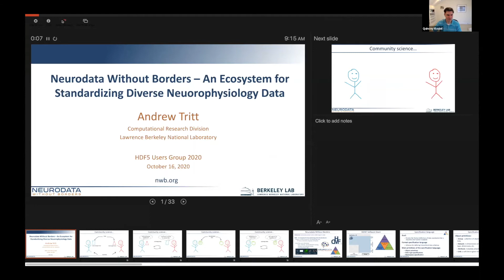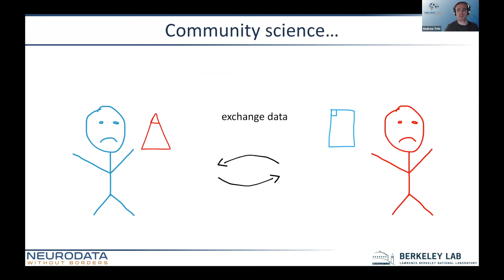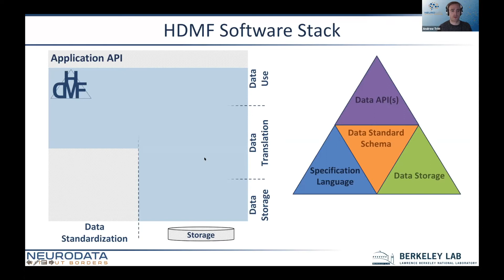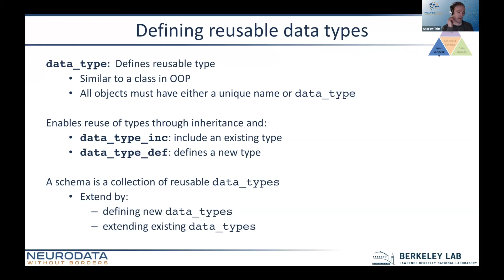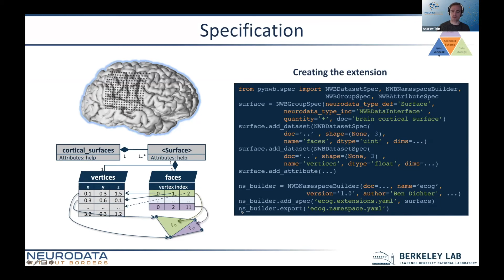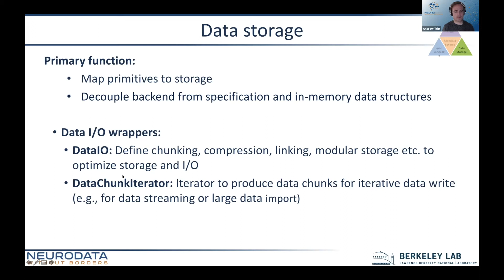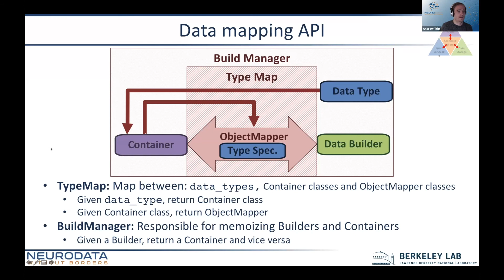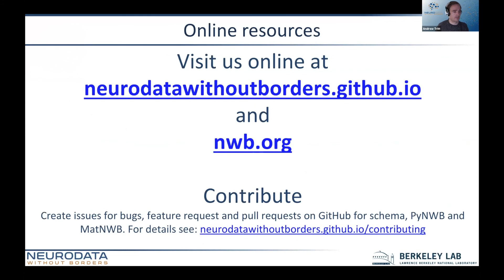Neurodata Without Borders – An Ecosystem for Standardizing Diverse Neuorophysiology Data - A. Tritt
Welcome to the HDF Users Group Meeting for 2020, held virtually. Andrew Tritt, Lawrence Berkeley National Lab The neurophysiology of cells and tissues are monitored electrophysiologically and optically during diverse tasks in species from flies to humans. A major impediment to extracting return into neurophysiology data collection is lack of standards for data and metadata. Here, I will describe design and implementation principles for extensible standardization of diverse neurophysiological data. Our software architecture and ecosystem (Neurodata Without Borders, NWB) defines and modularizes the interdependent, yet separable, components of data specification language, format specification, storage format, translation, and interfaces. Our storage format of choice is HDF5. In this talk, I will discuss how we use features of HDF5 to store complex neurophysiology data within this ecosystem.